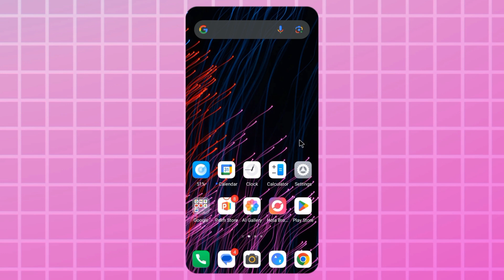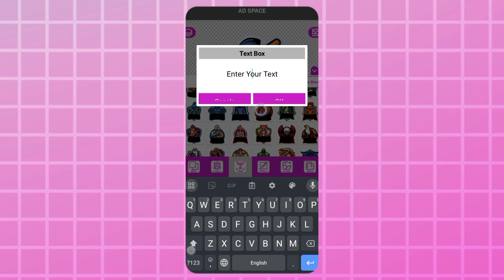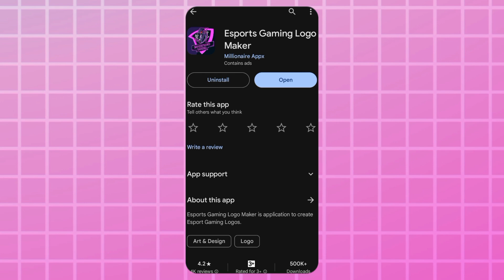how to Create a gaming logo | গেমিং লোগো কি ভাবে বানাবো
Telegram ( টেলিগ্রাম )I'd Link 🔗
learntouseallapps

In this tutorial, learn how to create a professional gaming logo in just 1 minutes, step by step. Perfect for gamers looking to customize their brand, this easy-to-follow guide will walk you through the process of designing a unique and eye-catching logo for your gaming persona. Watch now to elevate your gaming identity with a logo that stands out!